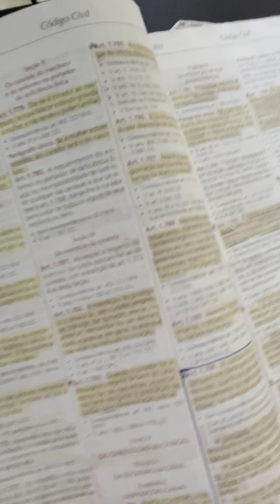Como dividir o seu tempo de estudos para Concurso Público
Vai lá no meu insta e manda um direct